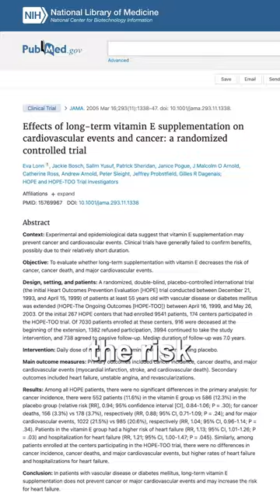3 Supplements I Would NEVER Take as a ND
3 Supplements I Would NEVER Take as an ND

Dr. Janine shares three supplements she would NEVER take as a Naturopathic Doctor.  The first is high doses of synthetic vitamin C.  This has been shown to increase the risk of kidney stones, especially in men.  The second is high doses of vitamin E.  Dr. Janine explains how high doses of vitamin E have been shown in research to cause a higher risk of heart failure, especially in diabetics and people with vascular diseases.  Lastly, Dr. Janine explains why she would NEVER take folic acid as a Naturopathic Doctor.  She talks about how this is NOT the same as folate, which is naturally found in foods and has scary side effects.

Ascorbic Acid Supplements and Kidney Stone Incidence Among Men: A Prospective Study
Effects of long-term vitamin E supplementation on cardiovascular events and cancer: a randomized controlled trial

J9CON230184